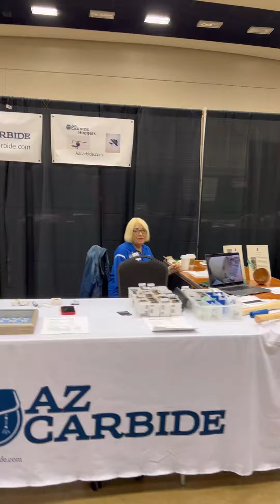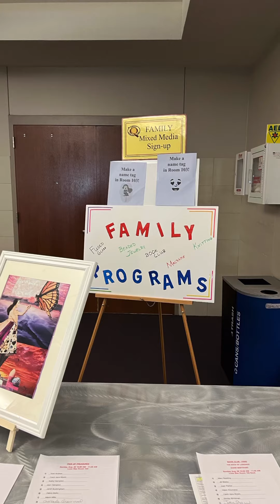SWAT 2022 recap, Waco TX